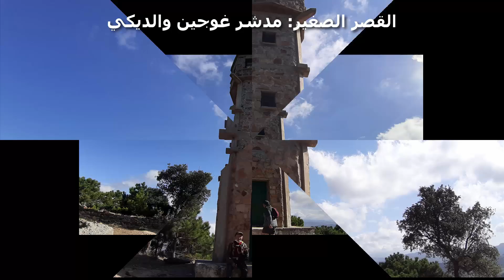GHAOUGINE DIKI KSAR SGHIR TANGER MAROC المغرب : ما أروع الطبيعة عندما يجتمع الجبل و الغابة و البحر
المنظر جميل جدا و صعود الجبال و الوصول إلى القمة شىء أروع ما أروع الطبيعة عندما يجتمع الجبل و الغابة و البحر
Ksar Sghir, ou Ksar Seghir (arabe : القصر الصغير, el-Qaṣr eṣ-Ṣeghir, littéralement "le petit ksar", Castillejo en espagnol, Alcácer-Ceguer en portugais) est un village et une commune rurale du Maroc, se trouvant sur le littoral méditerranéen du pays Jebala, entre Tanger et Ceuta, sur la rive droite et à l’embouchure d’une rivière qui porte le même nom, proche du port de Tanger Med et siège d'une base navale militaire.
مشروع في قرية غوجين نواحي القصر الصغير (طنجة المغرب )Treks et Randonnées au Maroc by hassan el fisico لن تندم على هذه الخرجة بضواحي طنجة غوجين
 احياء موسم (صدقة) بقرية غوجين في يومها الاول، عادة متوارثة من تاريخ القرية الانجرية تمثل روح التعاون والتكافل بين أبناء المنطقة .
ksar sghir hotel
ميناء القصر الصغير
خريطة القصر الصغير
القصر الصغير maps
كم يبعد القصر الصغير عن طنجة
شقق للكراء بالقصر الصغير
المسافة بين القصر الصغير وطريفة
ميناء طنجة المتوسطي القصر الصغير
ksar sghir hotel
ksar sghir port
ksar sghir meteo
tanger ksar sghir distance
ksar sghir tetouan
ksar sghir plage
ksar sghir itinéraire
ksar sghir code postal